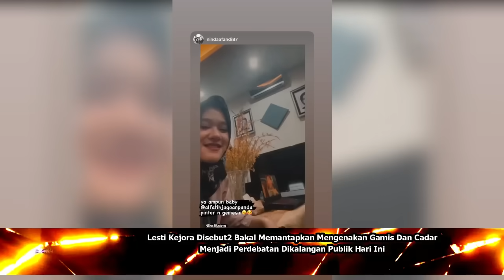Lesti Kejora Disebut2 Bakal Memantapkan Mengenakan Cadar Menjadi Perdebatan Publik Hari Ini